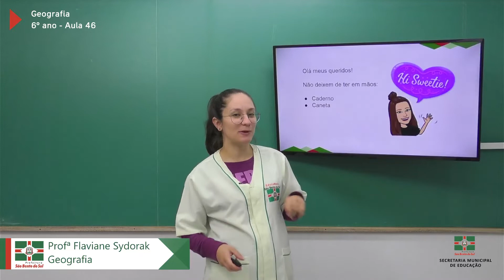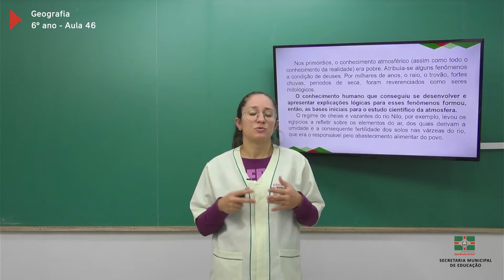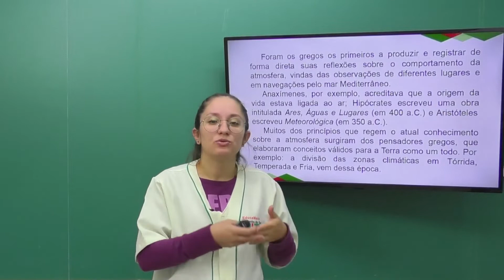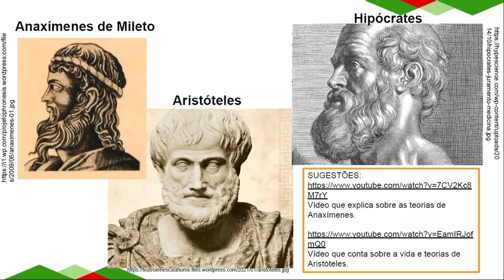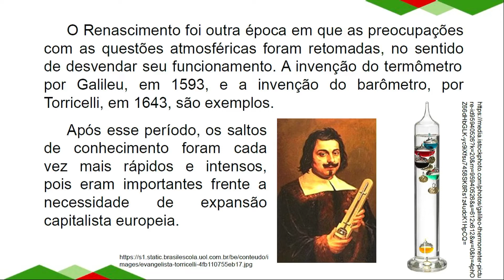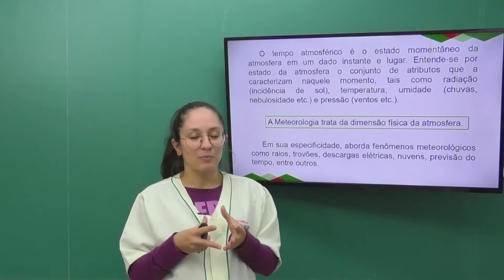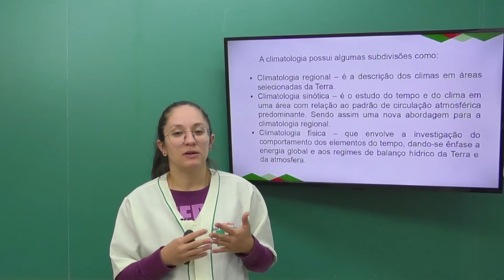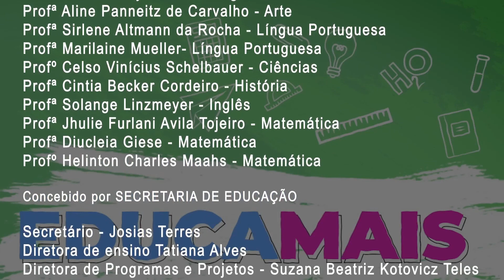6º Ano | Geografia | Aula 46 | Climatologia